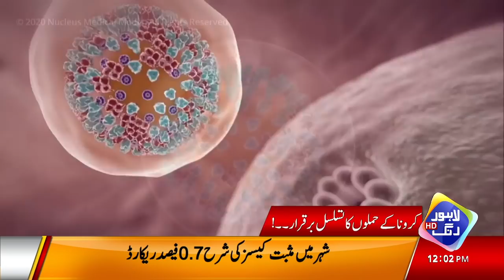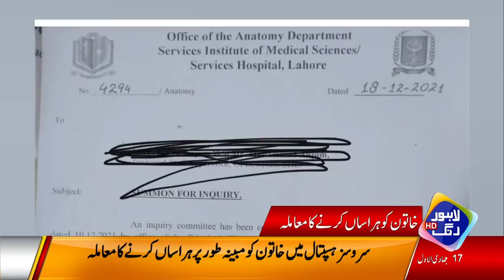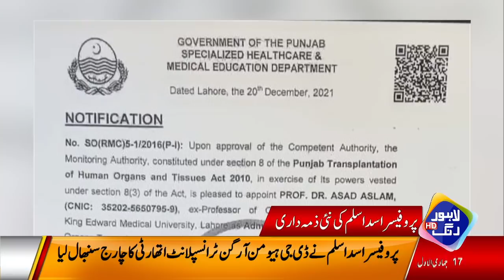Hakumat Ka Noon League Ko Bara Jhatka | Headlines 12 PM | 22 December 2021 | Lahore Rang